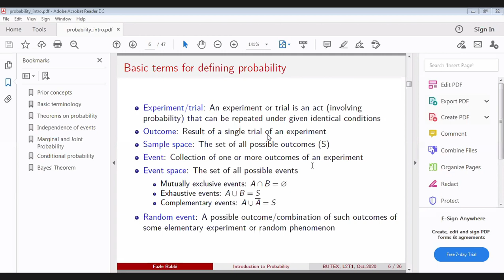Statistics | Lecture 8 Part 3